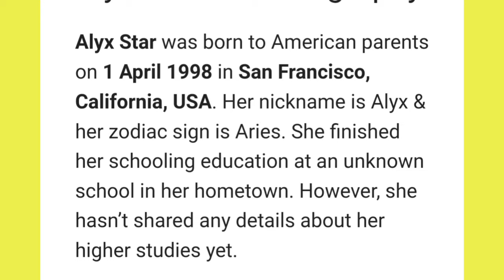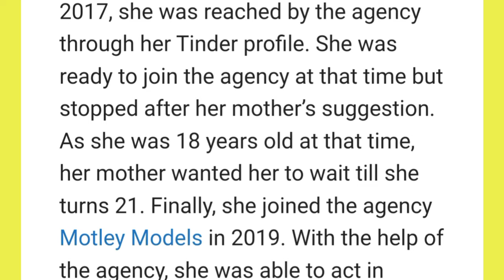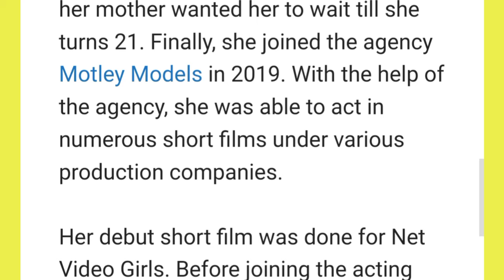తప్పకుడా వినవల్సిన జీవిత కథ | real biography in Telugu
అందరికి కావాల్సిన వినవల్సిన జీవిత కథ | real biography in Telugu

Hi friends this is arjun